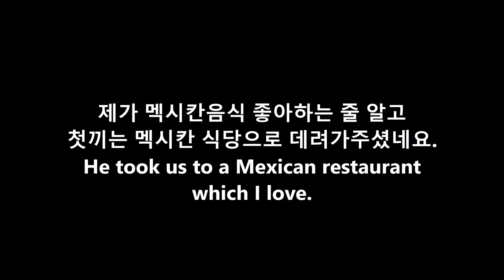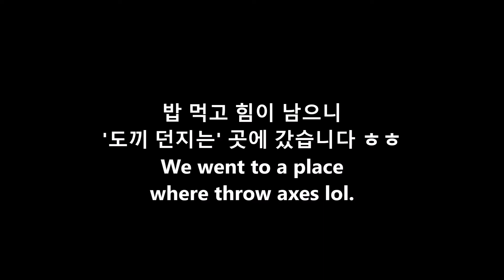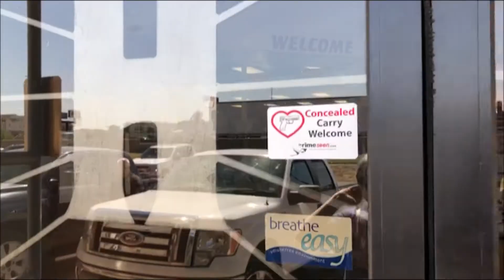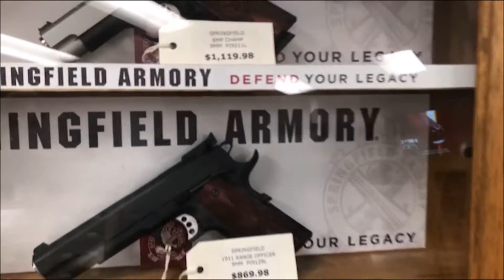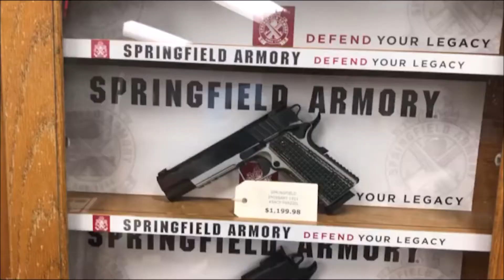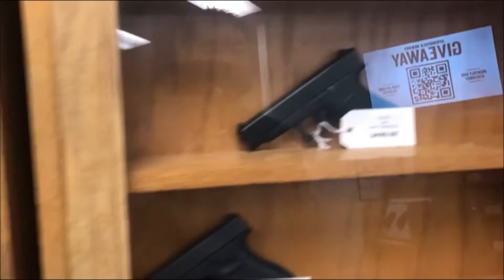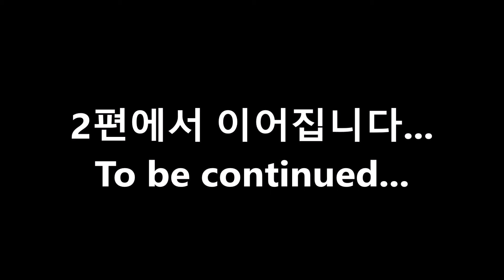오클라호마 여행 1부/Trip to Oklahoma part.1